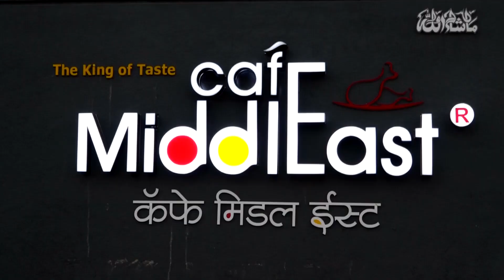LIFE STORYTELLING | DIRECTED & EDITED BY WASIM SHAIKH